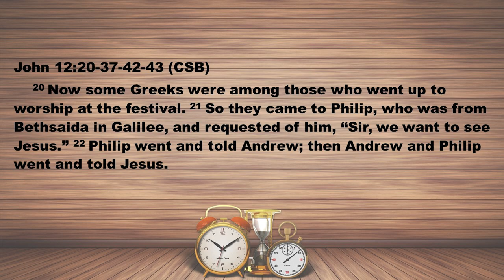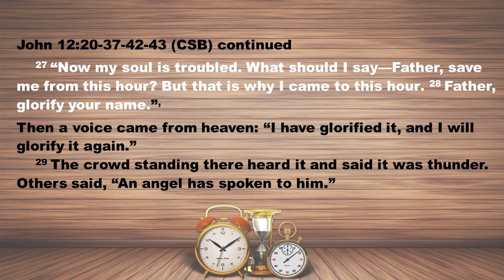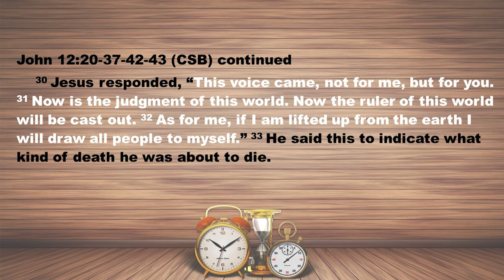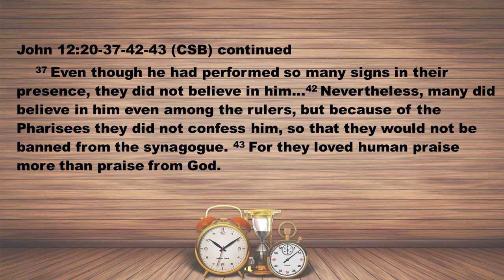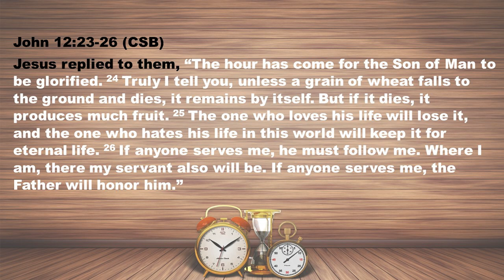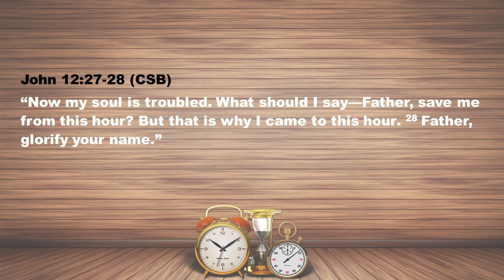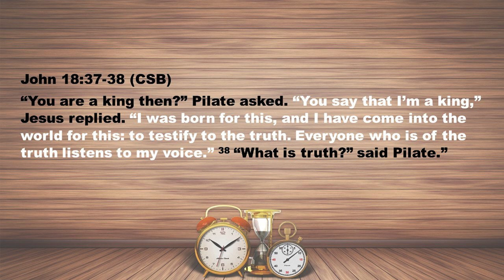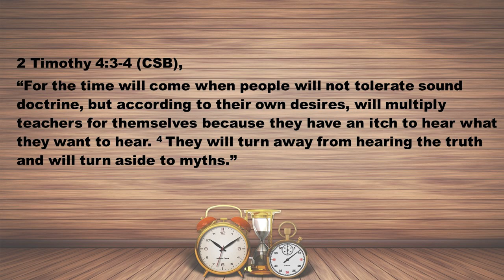CC Online 06 11 2023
Thank you for joing us today! We pray you enjoy the message by Pastor Joe Smith.